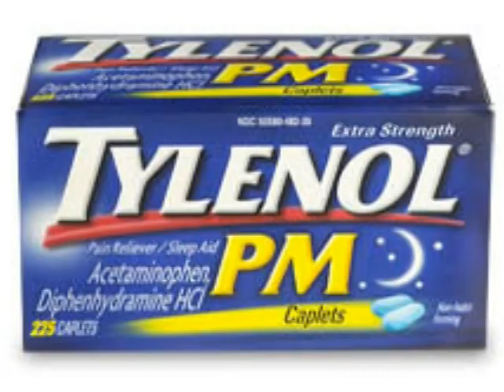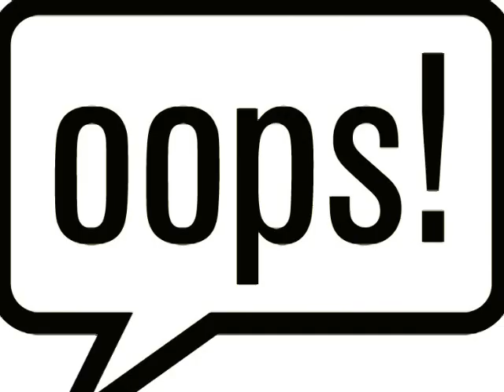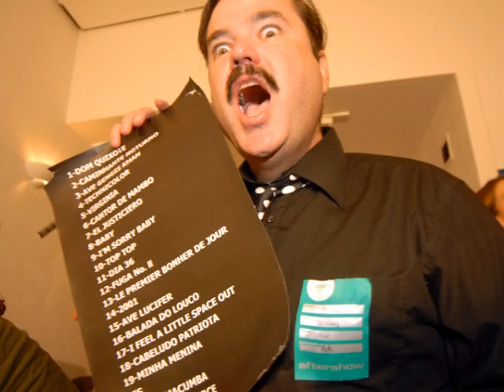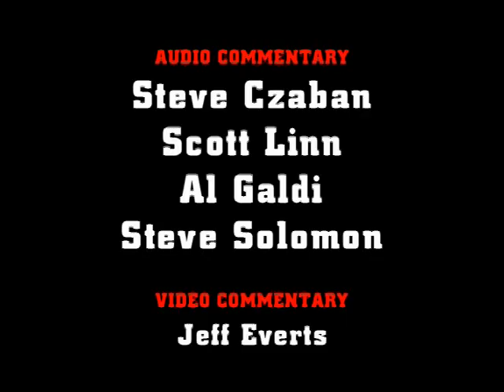DJ AM and MTV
Czabecast - DJ AM was going to have a reality show on MTV.  Now what?